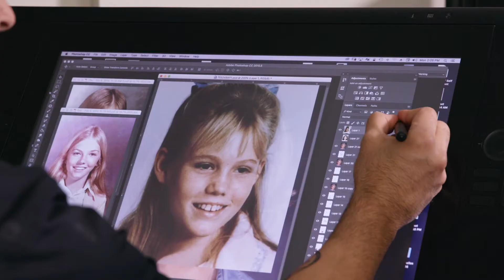Adobe Celebrates Changemakers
Creativity can help transform lives, lift up communities, and build a more sustainable future. Discover Adobe customers who use creativity to address important social and environmental causes.